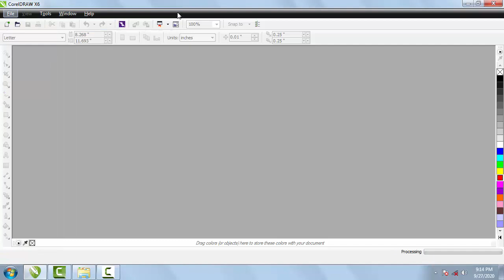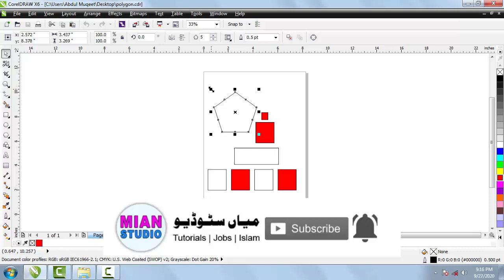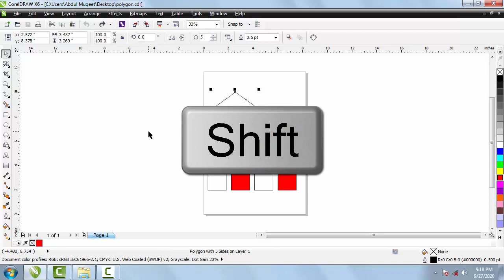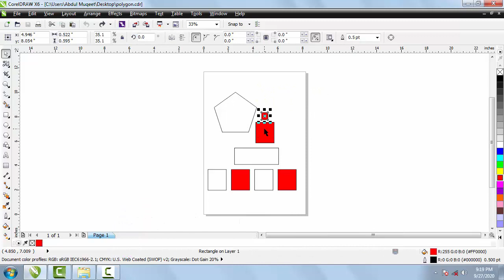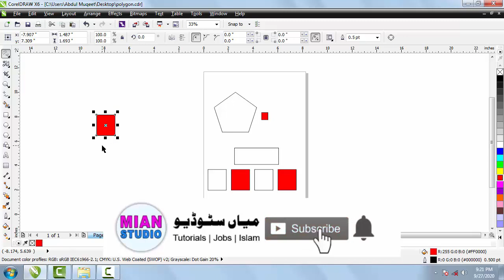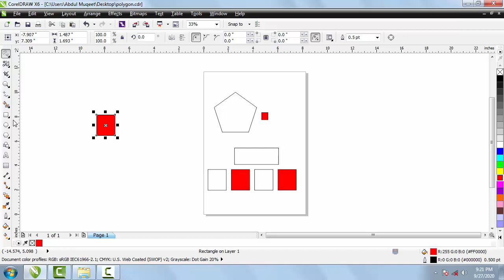08 [ Graphics Designing Course - CorelDraw tutorials in Urdu Hindi] Selecting objects with pick tool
CorelDraw tutorials in Urdu Hindi,
How to select objects with pick tool in Corel Draw X6

Learn Computer Typing | Full computer typing Course | Complete Typing Tutorials in Urdu